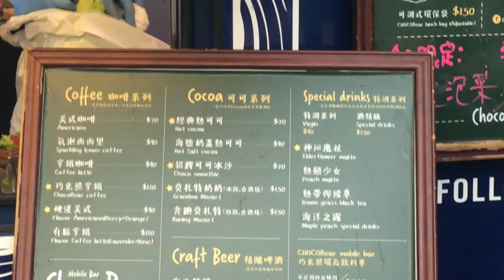開箱網紅漢堡餐車Choco Bear 編號：2020014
等了半年才等到這家網紅漢堡餐車到離家40分鐘外的頭份竹南運動公園，帶著UU的U爸在狂風中排了2個小時的隊，才終於拿到食物，到底味道如何呢？